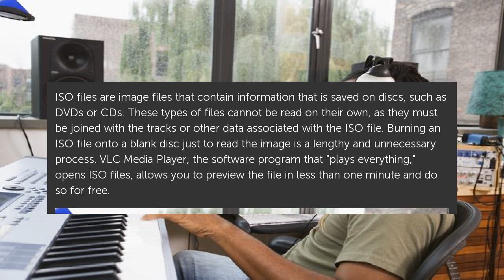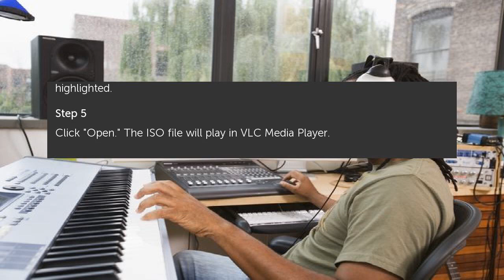How to Play ISO Files With a VLC Media Player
ISO files are image files that contain information that is saved on discs, such as DVDs or CDs. These types of files cannot be read on their own, as they must be joined with the. How to Play ISO Files With a VLC Media Player